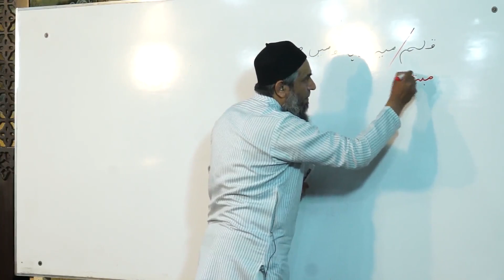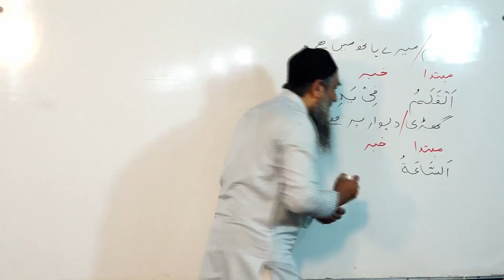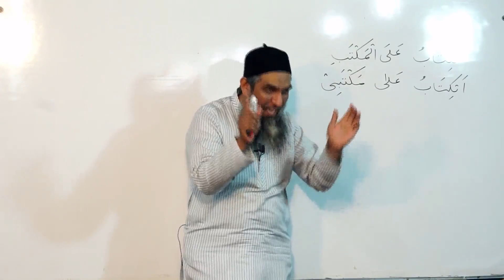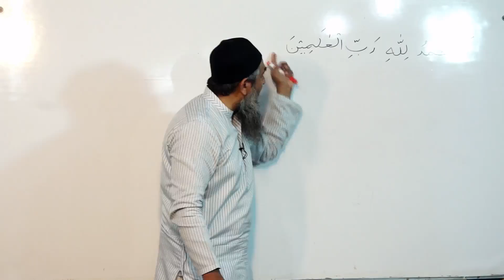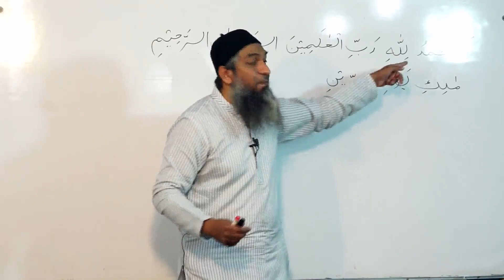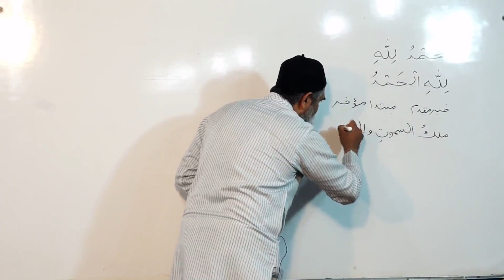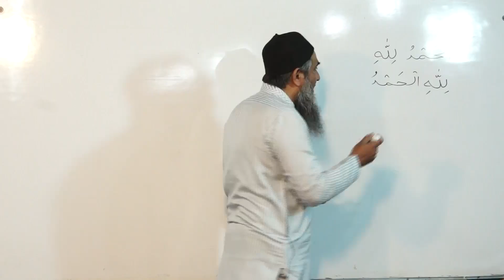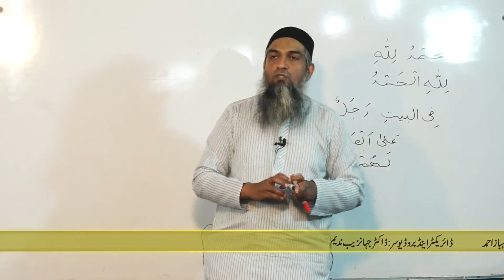Learn Arabic Lecture -32 _2014 [FULL HD] Arabic Grammar for Understanding the Quran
I pray that Allah SWT accepts our intentions and efforts. Ameen.